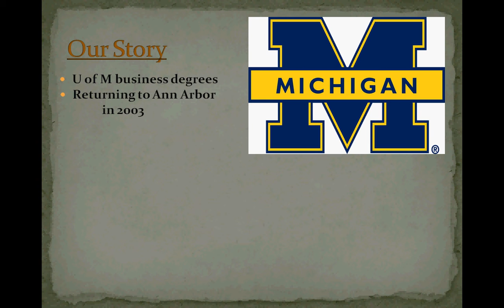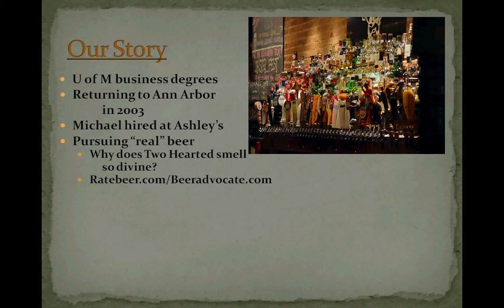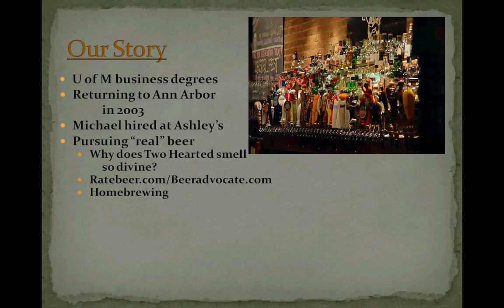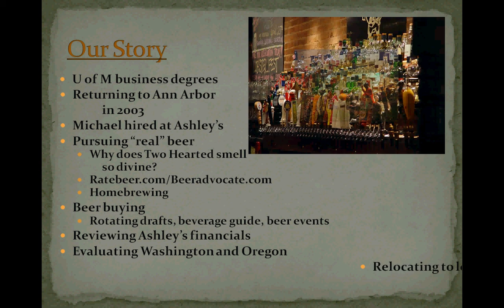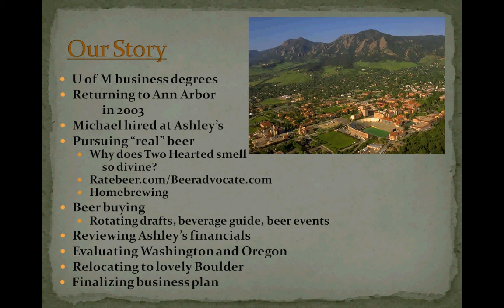Boulder World-Class Beer Bar #2 - Our Story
Why Michael and Ben Gabriel came to want to open their World-class beer bar.